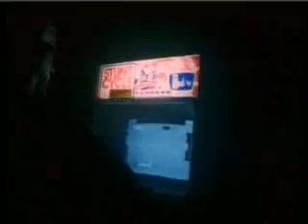Robbie Miranda Offspring DVD BMX Car Jumping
Robbie Miranda, Colin Winkelmann, Flush Fernandez and Adam Strieby Car Jumping in the desert